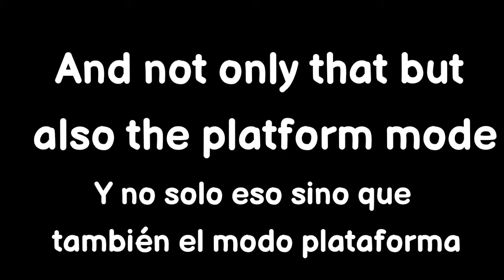Update Sneak Peek 2.2 and Platform Mode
New sneak peek confirmed